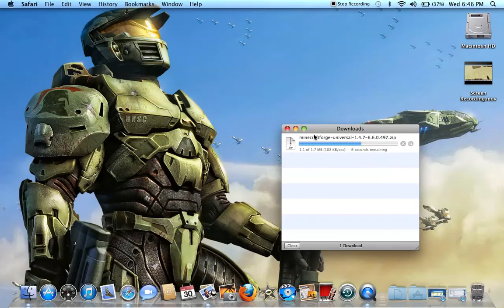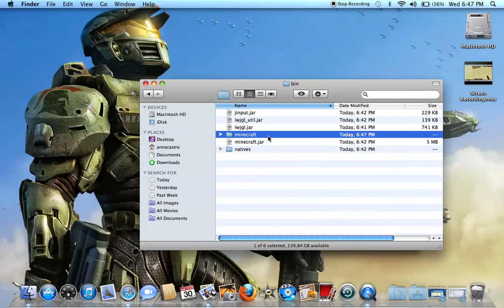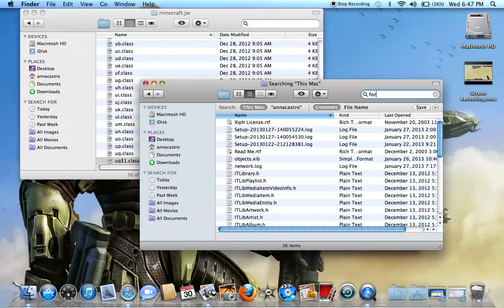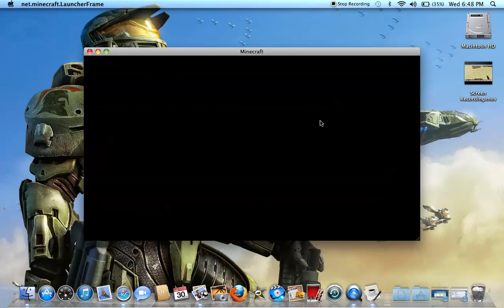Minecraft : Mini Tutorials - 1.4.7 Forge Modloader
Today i will be teaching you how to
download forge modloader